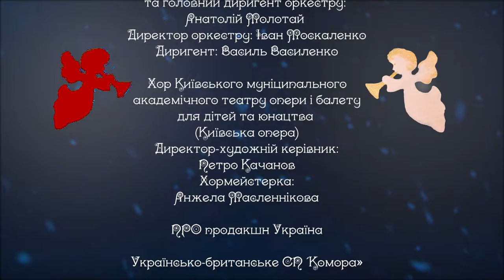ТЕЛЬНЮК: Сестри - Різдвяна колискова [різдвяні пісні live]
Христос рождається!
«Різдвяна колискова» - восьма із циклу новітніх колядок «ТЕЛЬНЮК: різдвяні пісні live», які були записані наприкінці 2020 року за участю Національного президентського оркестру та Хору київського муніципального академічного театру опери і балету для дітей та юнацтва. Дивіться «ТЕЛЬНЮК: різдвяні пісні live» і діліться ними з найріднішими!

Бажаємо приємного перегляду!
Будемо вдячні за відгуки та поширення!

Білий сніг і білий янгол
Дзвони тихо б’ють.
Ось і зіронька ясненька
Осяває путь.

Вогник в серці запалає
В цю прекрасну мить,
На соломі у печері
Небо спить!

На постелі благенькій
Спить Ісусик маленький -
Тихо спить...

Білий сніг, як білі крила
Огортають світ.
Зіронька горить ясненька,
Як весняний цвіт.

Янголи пісень співають,
Рік Новий спішить.
Небо спить!

Дзвони б'ють,
Співають дзвони світлії пісні.
І надію нам дарують
Зіроньки ясні.

Кожен в чиїм серці туга
Поклонись, підходь
Жде Господь!

Аранжувальники: Олексій Баженов і Євген Петров

Діти у кадрі:
Христина Репецька
Назар Третьяков

Хор Київського муніципального академічного театру опери і балету для дітей та юнацтва [Київська опера]
Директор-художній керівник: Петро Качанов

Оператор-постановник: Павло Колчин
Оператори: Денис Бєглєцов, Владислав Іваненко, Андрій Колчин, Ярослав Коробка, Олександр Литвиненко, Роман Репа, Юрій Ружицький